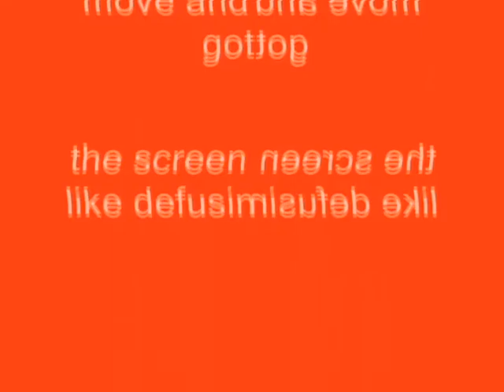Windows XP Installation Music In Flute Of God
Made today on September 30, 2018, 11:08:34 pm to 11:12:39 pm

This effect was created by I Love Making Videos.

How To Make Flute Of God:

VideoFX

1st:  Invert - (default) or 100% Inversion

2nd: Channel Blend - Red Only

3rd: LAB Adjust - Invert Luminosity

4th: Mirror - Reflect Left

5th TV Simulator - Line Sync 9.6000 (Customized)

Interlacing:             0.0000
Phosphorescence:  0.0000
Static:                      0.0000

Audio FX